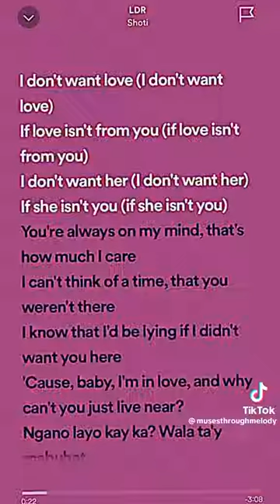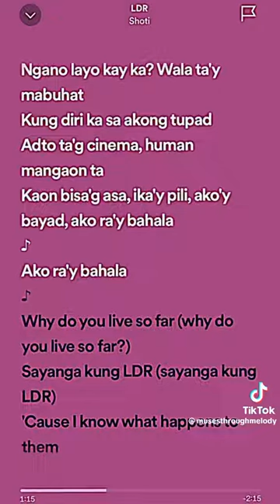September 2, 2023(2)